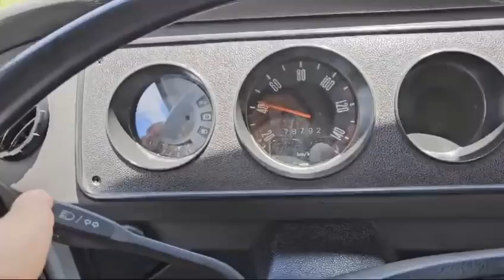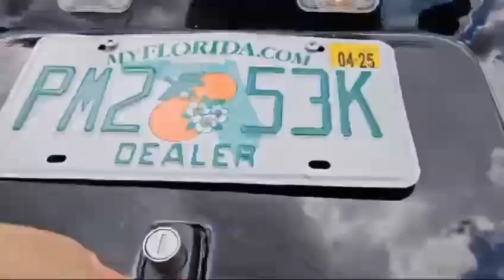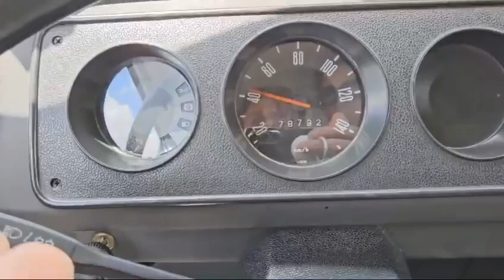Black VW Bus Classic Cars driving by Green Group Classic Cars